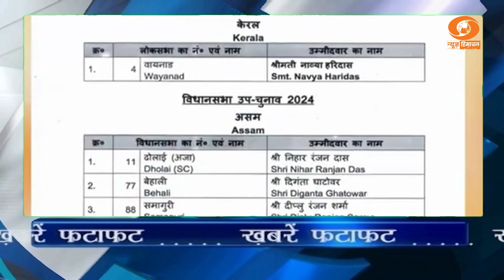देखिए राष्ट्रीय खबरें फटाफट: राजस्थान के धौलपुर में भीषण सड़क हादसा ,12 की मौत ।